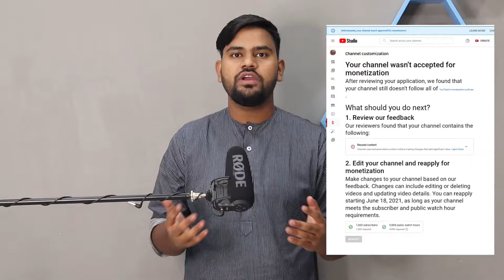ये YouTube Channel कभी Monetize नहीं होंगे WHY ??? जानिए इस वीडियो मै Complete Details in Hindi